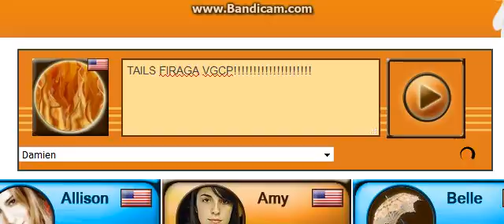Recording #20 (Damien Voice 2)